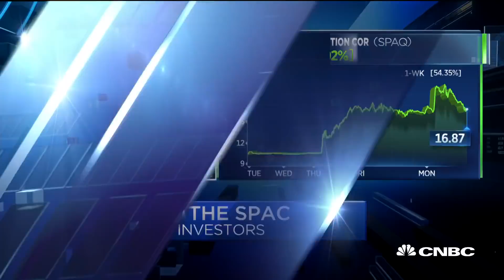Why more businesses use special purpose acquisition companies to go public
SPACs or special purpose acquisition companies are on the rise and have already raised more than $12 billion in 2020. Dan Primack, Axios Business editor and CNBC's Leslie Picker join 'Power Lunch' to discuss the rise of the blank-check companies and why more companies are going that route rather than the usual IPO.